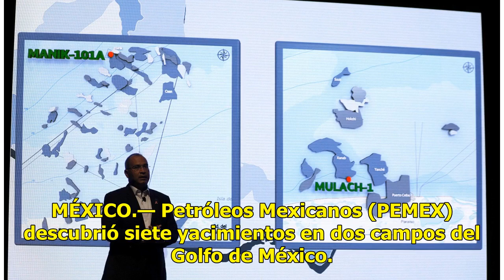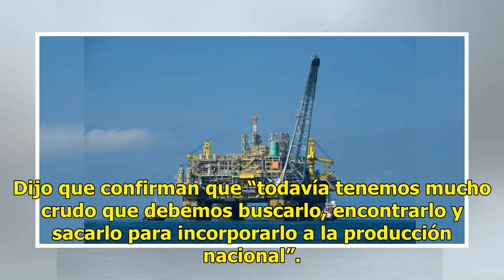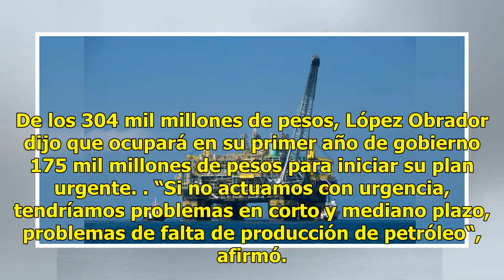Pemex descubre yacimientos de crudo en el Golfo de México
MÉXICO.— Petróleos Mexicanos (PEMEX) descubrió siete yacimientos en dos campos del Golfo de México. Los yacimientos tiene potencial para incorporar 180 millones de barriles de crudo a las reservas del país. Manik, con dos yacimientos y un potencial de 80 millones de barriles, se encuentra a 102 kiló...